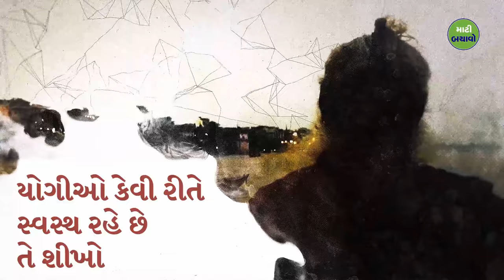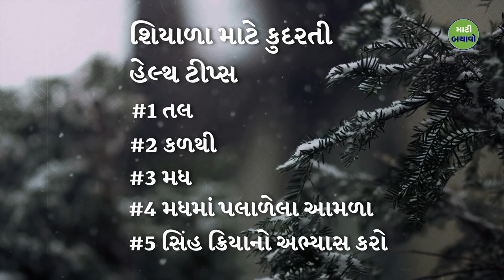શિયાળામાં રોગપ્રતિકારક શક્તિ વધારવા શું ખાવું? | Sadhguru Gujarati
સદ્‍ગુરુ રોગપ્રતિકારક શક્તિ વધારવા અને શિયાળાની ઋતુમાં વધારે થતા વાયરલ ઇન્ફેકશન સામે લડવા માટે સરળ અને અસરકારક નેચરલ પદ્ધતિઓ શેર કરે છે. સદ્‍ગુરુ એક સરળ વસ્તુ પણ શેર કરે છે જેણે તેમને યુનાઇટેડ સ્ટેટ્સમાં ફ્લૂ સીઝન દરમિયાન પણ સ્વસ્થ રહેવામાં મદદ કરી છે.

English Video - 5 Tips for Skin Care, Immunity & Infection Prevention